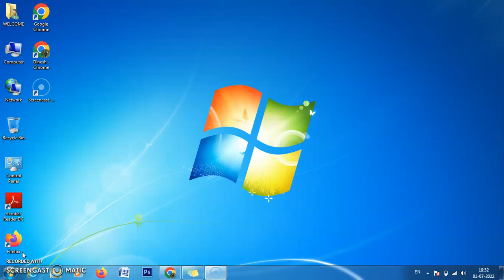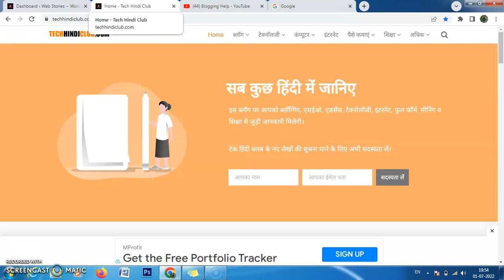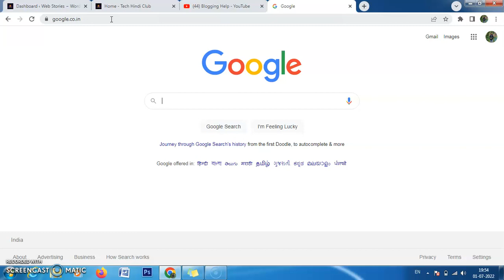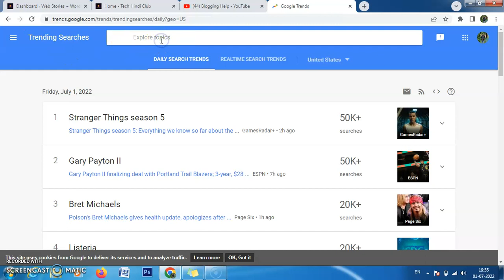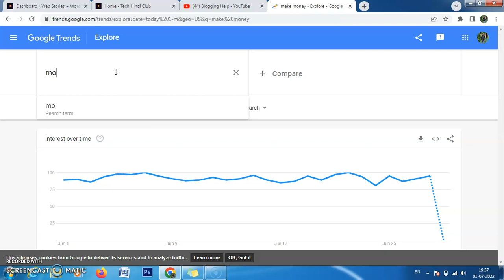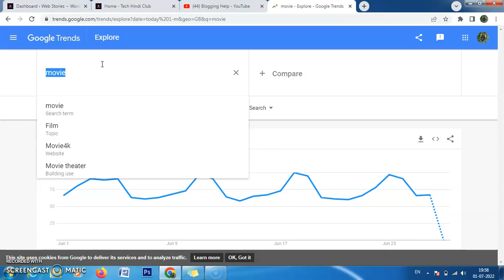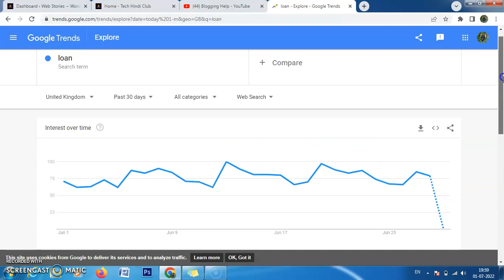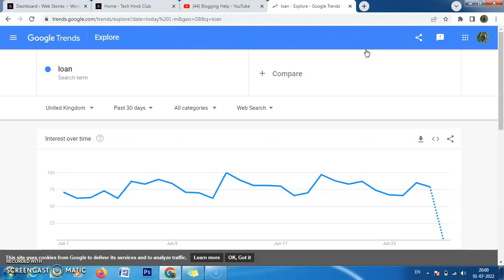Get Free Unlimited Website Traffic From USA, UK And Canada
Friends, in this video of ours today we are going to tell you, how you can bring traffic from USA, UK to your blog. It is going to give you all the information about it.